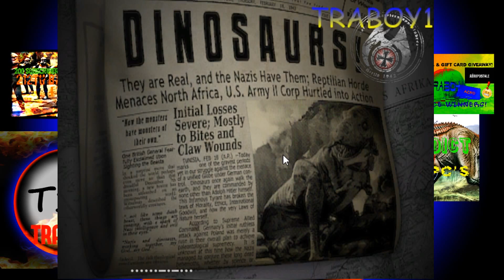EPIC FAIL! (ALL WINNERS ARE ANNOUNCED!!!)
THE WINNERS OF THE STEAM GAME GIVEAWAY ARE NOW FINALLY ANNOUNCED IN THIS VIDEO!!! WINNERS, CONGRADULATIONS!

TO ALL OF MY VIEWERS:

-I AM NOW HOSTING A GIVEAWAY EVERY WEEK, (*QUANTITY, AND  VALUE WILL BE NOTED ON DAY OF ANNOUNCEMENT*)
-I WILL BE MAKING *TWO* TO *FOUR* VIDEOS (*In addition to the giveaway announcement/winner(s) videos.*) A WEEK.
*note* (NO MATTER WHAT GAME YOU DONATE TO MY STEAM ACCOUNT (traboy1) FOR GIVEAWAYS OR GAMEPLAY, YOUR NAME/CHANNEL USERNAME WILL BE ANNOUNCED IN UPCOMING UPLOADS, AND *SHOUTOUTS* WILL ALSO BE GIVEN AS WELL.